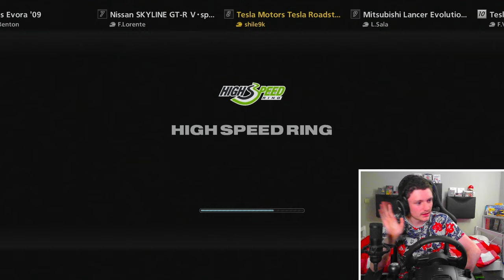JE SUIS LE PIRE JOUEUR DE GRAN TURISMO - Test du volant de vide-greniers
Bonjour Youtube ! Dans cette vidéo je teste le volant trouvé à 5€ lors de mon dernier vide grenier live sur Gran Turismo 5

Bon visionnage.

LOGICIELS UTILES :
Logiciel de montage : DaVinciResolve 19
Éditeur d'images : PhotaScape
Overlay / Miniature : Canva